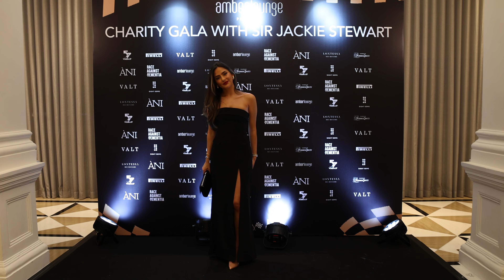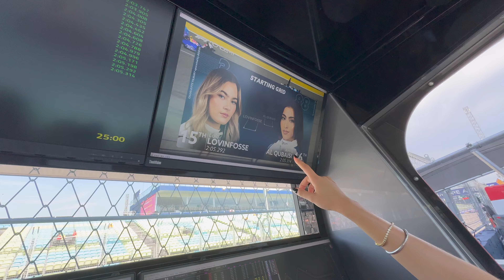24 HOURS IN MY LIFE!! Singapore Grand Prix edition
SHOT BY SHYAM RAJDEV

Day in my life at the Singapore Grand Prix

Brands used/mentioned
Charlotte Tilbury
Nars
St Tropez
Meshki